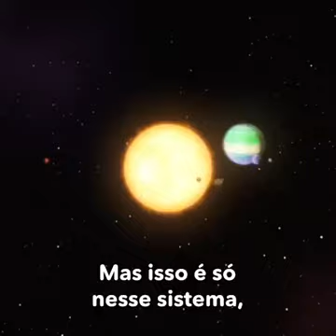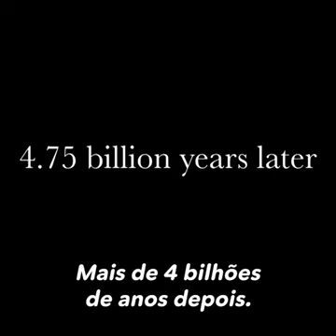O Mundo de Gumbel - Qual o sentido da vida ?